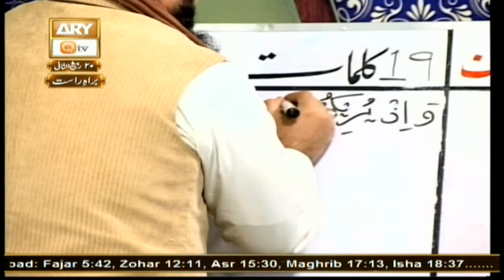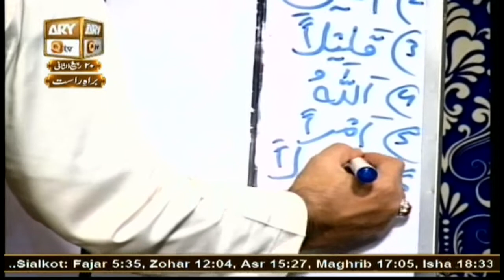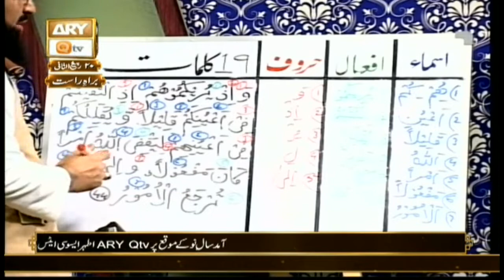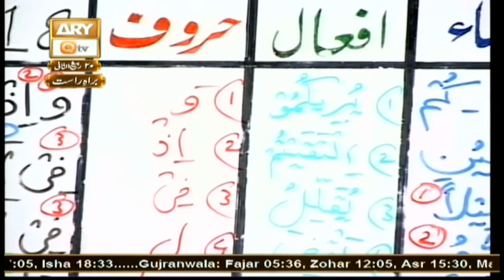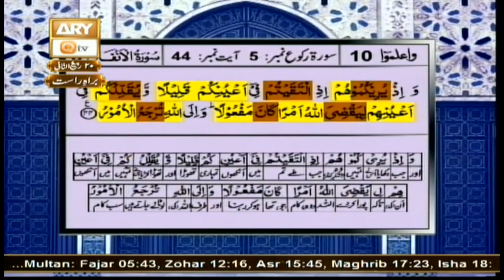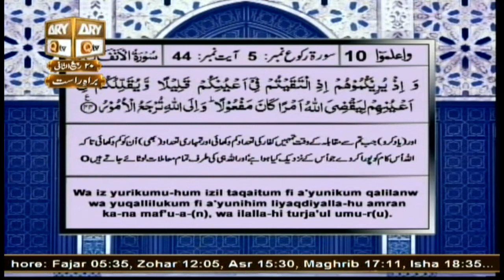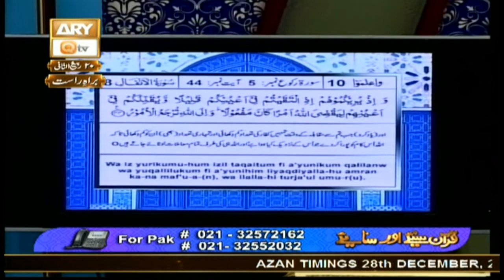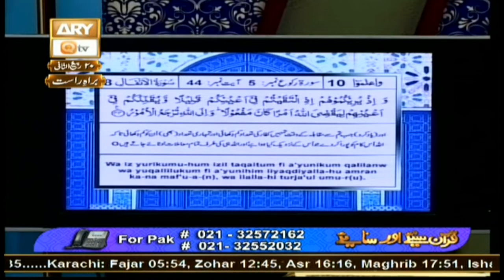Quran suniye Aur Sunaiye - 28th December 2018 - ARY Qtv